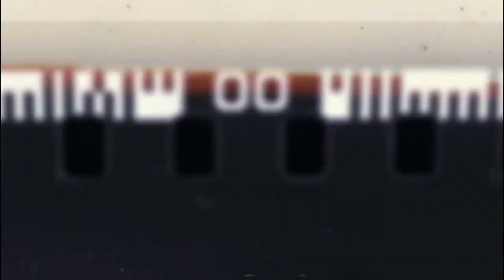Putin is furious! Sweden Is Sending ‘Robot 17’ Coastal Defense Missiles To Ukraine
The Robot 17 system will provide Ukraine with a survivable short-range coastal defense capability.

The Robot 17 system is a Swedish anti-ship/coastal defense derivative of the U.S.-made AGM-114 Hellfire missile and was first manufactured in the 1980s by Bofors Defense (now known as Saab Bofors Dynamics). While the Hellfire missile system was designed to neutralize armored vehicles at stand-off ranges often aboard an attack helicopter, like the AH-64 Apache, the man-portable Robot 17 can be launched from a shoreline firing post as well as naval vessels. The missile itself is laser-guided with a range of roughly up to five miles, but this is likely a bit less under normal operating conditions.